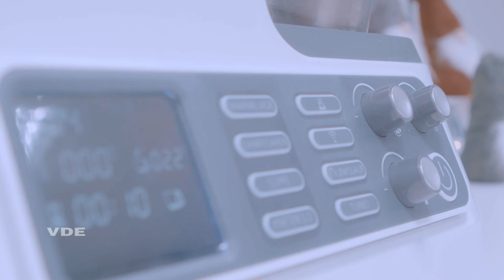Adventsbacken mit dem VDE - 2. Advent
Nachdem wir nun das erste Plätzchen Rezept erfolgreich ausprobiert haben, freuen wir uns, heute das nächste Rezept mit euch auszuprobieren. Die Plätzchen backen wir dieses Mal im Waffeleisen aus.

Wir wünschen euch ganz viel Spaß beim Nachbacken und einen fröhlichen zweiten Advent 🕯🕯

Das Rezept nochmal zum Nachlesen:
- 240g Mehl
- 80g Zucker
- 185g Butter
- 1 Pck Vanillezucker
- 1 gr. oder 2 kl. Eier
- 150g Kuvertüre